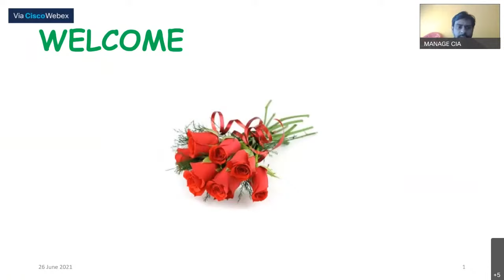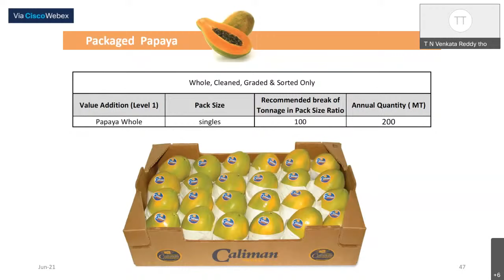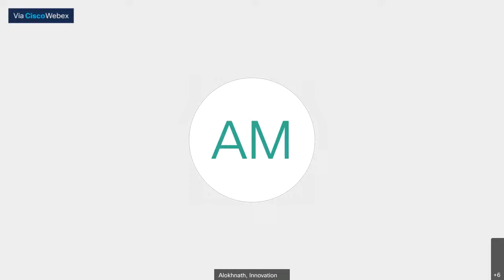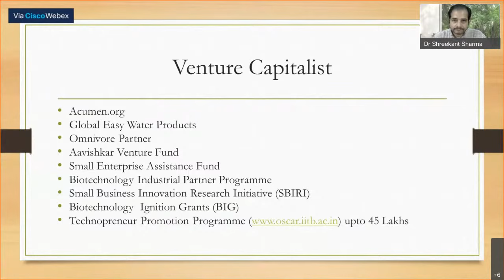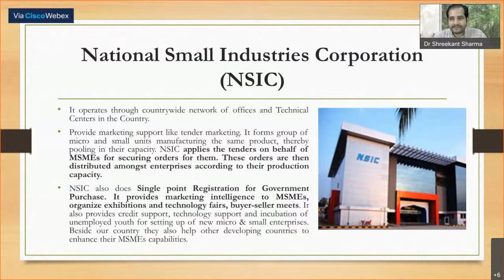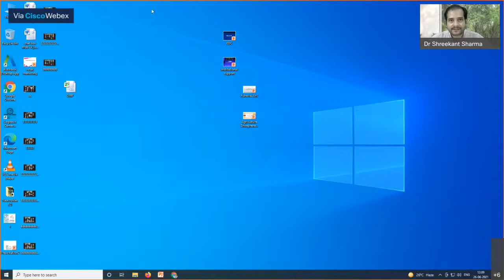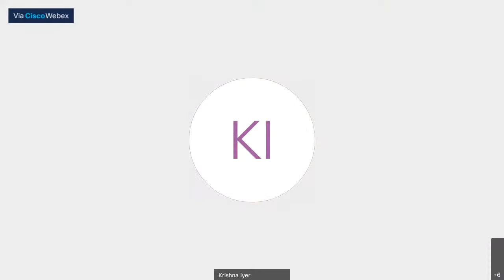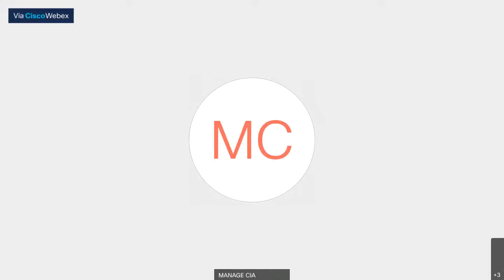Government Schemes for Agri-Startups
🌟 About Us 🌟
Centre for Innovation and Agripreneurship (CIA) is the Agri Incubation Centre of National Institute of Agricultural Extension Management (MANAGE), creating successful ventures in Agri & Allied sectors.